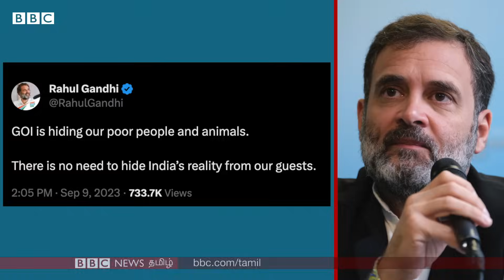G20 Summit: Bharat என மாறிய NamePlate முதல் PM Modi Speech வரை... நீங்கள் அறிய வேண்டியது இதுதான்...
ஜி20 நாடுகளின் கூட்டுத் தீர்மானத்தில் ஒருமித்த கருத்து எட்டப்பட்டுள்ளதாக இந்திய பிரதமர் நரேந்திர மோதி அறிவித்துள்ளார். இதுவரை அவர் முழு விவரங்களைத் தெரிவிக்கவில்லை.